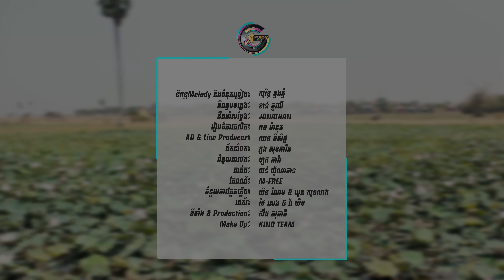ឈូងធ្លាក់ជំពាក់ស្នេហ៍ | វង្ស ថាណាន់ [ រីករាយពិធីបុណ្យឆ្នាំខ្មែរ ]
និពន្ធMelody និងទំនុកច្រៀង៖ សុរិន្ទ ខ្នងភ្នំ
និពន្ធបទភ្លេង៖ ខាន់ ចូវយី
ដឹកនាំសម្តែង៖ Jonathan
រៀបចំការផលិត៖ រាជ ម៉ានុត
AD & Line Producer: ឈន ពិសិដ្ឋ
ដឹកនាំថត៖ ភួង សុខភារិន
ជំនួយការថត៖ ហួត ភារ៉ា
កាត់ត៖ យន់ យ៉ូណាថាន
កែពណ៌៖ M-FREE
ជំនួយការផ្នែកភ្លើង៖ យិន ណែម & ឃួន សុខលាង
ដេគ័រ៖ ថៃ សេង & វ៉ា ឃីម
ទីតាំង & Production: សឹង សុជាតិ

▸｜00:00:00｜អត្ថបទចម្រៀង៖ ឈូងធ្លាក់ជំពាក់ស្នេហ៍ ច្រៀងដោយ៖ វង្ស ថាណាន់
▸｜00:00:17｜I.ហា អើយ…បងបោះអើយឈូងទៅ ឡើងកម្ពស់អើយចុងដូង ក្រមុំៗឈរជ្រោង ចាំទទួលអើយឈូងបង ឈូងអើយធ្លាក់ដល់ដៃ ពិសីនួនល្អង បងធ្លាក់បេះដូង លង់សម្រស់ស្រី ចឹងមែនហើយ លង់សម្រស់ស្រី
▸｜00:00:52｜II.ហា អើយ…ជួយរើសអើយទុកផង ឈូងផ្សងអើយជួបជួន ឈូងធ្លាក់អើយចំស្ងួន គឺគូនិស្ស័យ កូនចៅអើយអ្នកម៉ែណា ស្អាតដូចកិន្នរី បងសុំអើយចូលស្ដី ធ្វើកូនប្រសាម៉ែ ចឹងមែនហើយ ធ្វើកូនប្រសាម៉ែ
▸｜00:01:27｜R.បងសុំវែកប្រឡាយកាយប្រឡង់ រកផ្លូវចូលក្នុង បេះដូងមាសមេ ខែចេត្រក្ដៅចាញ់ចិត្តស្នេហ៍ដល់ផ្ទះសារ៉េ ស្រូវដប់ជង្រុក លក់ដប់ជង្រុក ចឹងមែនហើយ លក់សារ៉េលុយទុក
▸｜00:01:49｜III.ហា អើយ…បងសុំអើយស្គាល់ផ្ទះផងបានទេថ្លៃ ផុតចូលអើយឆ្នាំថ្មី ដឹកដៃម៉ែពុក ចូលចែអើយចូវអូនដល់ភូមិដល់ស្រុក មិនអើយហ៊ានសំកុក ខ្លាចអូនបានគេ
[ ច្រៀងឡើងវិញ / Repeat ]
▸｜00:02:53｜I.ហា អើយ…បងបោះអើយឈូងទៅ ឡើងកម្ពស់អើយចុងដូង ក្រមុំៗឈរជ្រោង ចាំទទួលអើយឈូងបង ឈូងអើយធ្លាក់ដល់ដៃ ពិសីនួនល្អង បងធ្លាក់បេះដូង លង់សម្រស់ស្រី ចឹងមែនហើយ លង់សម្រស់ស្រី
▸｜00:03:28｜II.ហា អើយ…ជួយរើសអើយទុកផង ឈូងផ្សងអើយជួបជួន ឈូងធ្លាក់អើយចំស្ងួន គឺគូនិស្ស័យ កូនចៅអើយអ្នកម៉ែណា ស្អាតដូចកិន្នរី បងសុំអើយចូលស្ដី ធ្វើកូនប្រសាម៉ែ ចឹងមែនហើយ ធ្វើកូនប្រសាម៉ែ
▸｜00:04:03｜R.បងសុំវែកប្រឡាយកាយប្រឡង់ រកផ្លូវចូលក្នុង បេះដូងមាសមេ ខែចេត្រក្ដៅចាញ់ចិត្តស្នេហ៍ដល់ផ្ទះសារ៉េ ស្រូវដប់ជង្រុក លក់ដប់ជង្រុក ចឹងមែនហើយ លក់សារ៉េលុយទុក
▸｜00:04:26｜III.ហា អើយ…បងសុំអើយស្គាល់ផ្ទះផងបានទេថ្លៃ ផុតចូលអើយឆ្នាំថ្មី ដឹកដៃម៉ែពុក ចូលចែអើយចូវអូនដល់ភូមិដល់ស្រុក មិនអើយហ៊ានសំកុក ខ្លាចអូនបានគេ